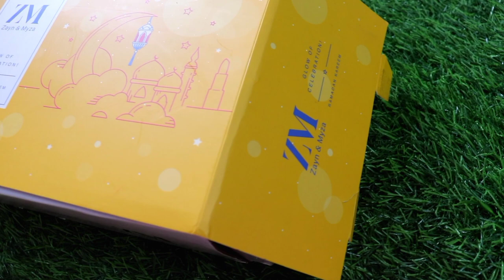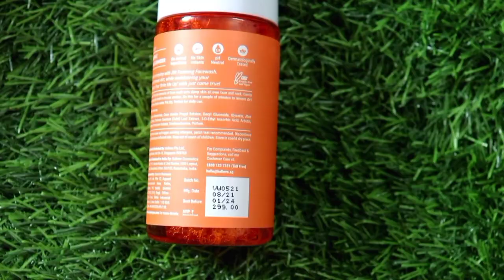Get Ready With Me For Iftar Party *Ramzan Special Skincare Routine* Skin Prep Before Eid,Zayn & Myza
The Holy month of Ramadan is here, what are you doing to take extra care of your skin? Well, I just received the GlowofCelebration box from @zaynmyzaind for perfect Ramadan Skincare ❤️
It comes with ZM Vitamin C Face Wash & Vitamin C Face Serum that boosts my glow naturally. The AWZM skincare range is paired with more awesome makeup products like ZM Transfer-Proof Lipstick & Blink It Kajal; everything that you need this season to keep your skin naturally glowing.

Ramadan mubarak!🙌